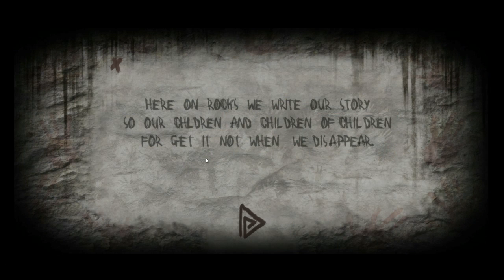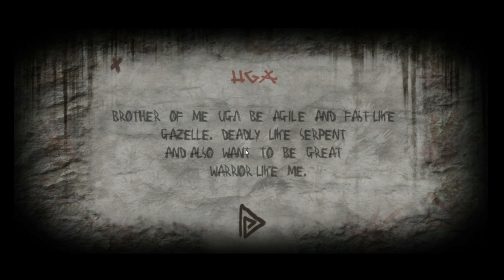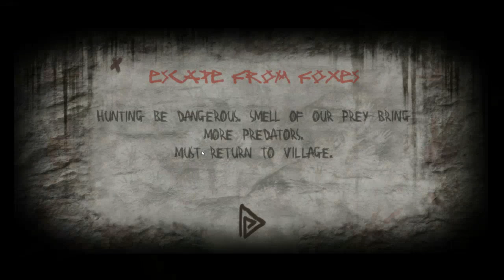STONE TALES - Gameplay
Fun game, from the stone age.
haha, no it's just 3 days old, get it on steam!